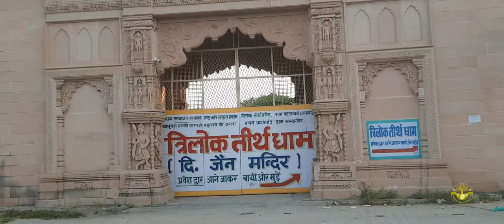Chalo Trilok Teerth Dham - Uttar Pradesh